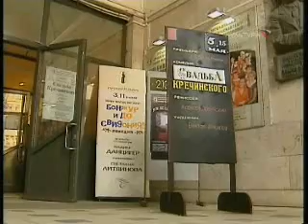Театр имени Ермоловой Cвадьба Кречинского